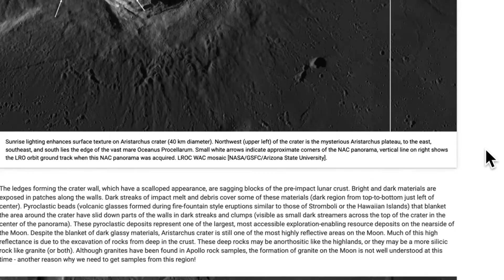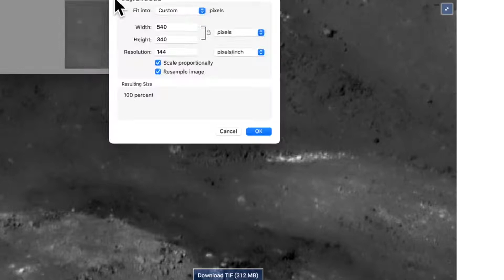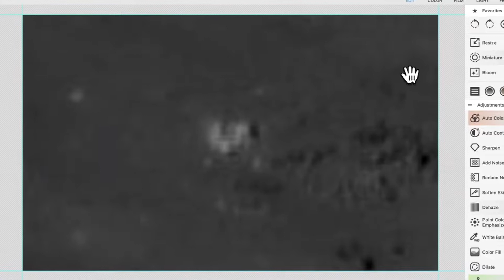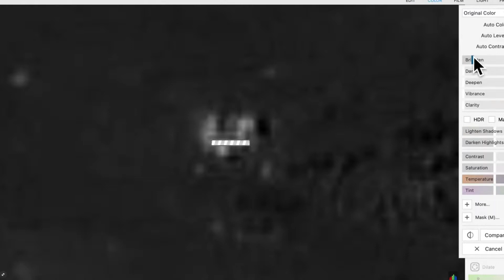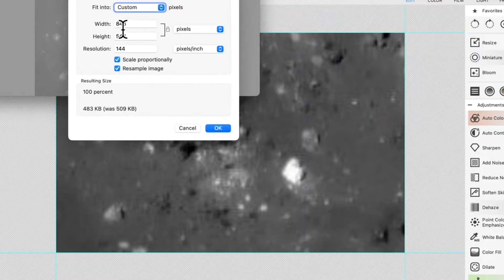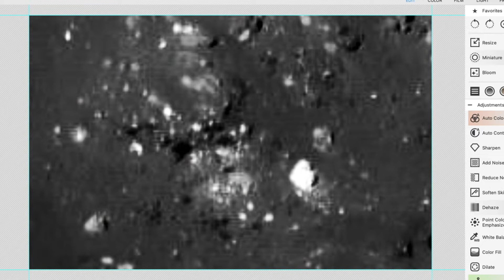𝟸𝟻𝟶 ᴍᴇᴛᴇʀ ʟᴏɴɢ ᴀʟɪᴇɴ ʙᴀsᴇ ᴏɴ ᴍᴏᴏɴ ɪɴ ᴀʀsᴛᴀʀᴄʜᴜs ᴄʀᴀᴛᴇʀ, ᴍᴀʀᴄʜ 𝟸𝟶𝟸𝟸, ᴜғᴏ sɪɢʜᴛɪɴɢ ɴᴇᴡs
𝟸𝟻𝟶 ᴍᴇᴛᴇʀ ʟᴏɴɢ ᴀʟɪᴇɴ ʙᴀsᴇ ᴏɴ ᴍᴏᴏɴ ɪɴ ᴀʀsᴛᴀʀᴄʜᴜs ᴄʀᴀᴛᴇʀ, ᴍᴀʀᴄʜ 𝟸𝟶𝟸𝟸, ᴜғᴏ sɪɢʜᴛɪɴɢ ɴᴇᴡs